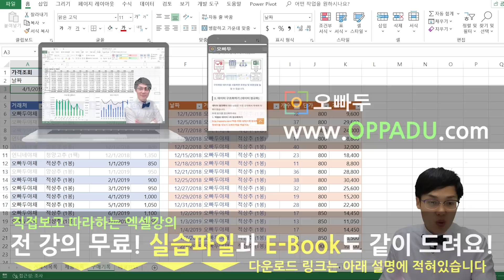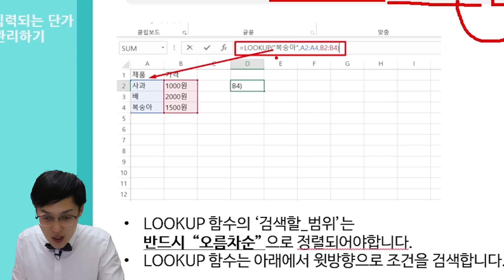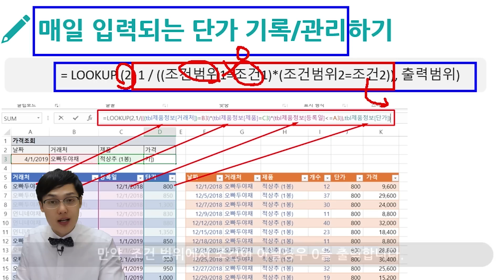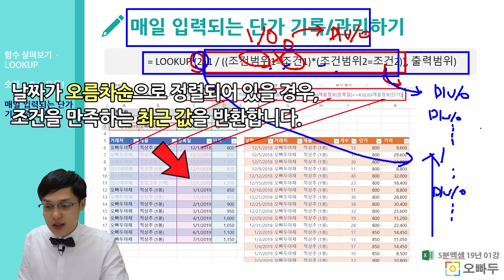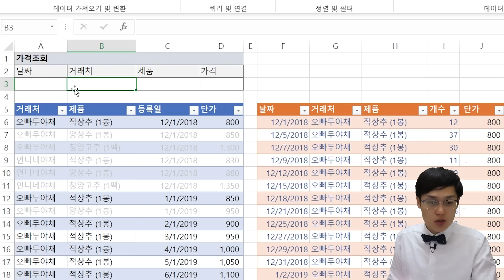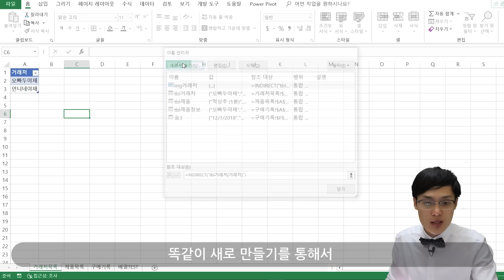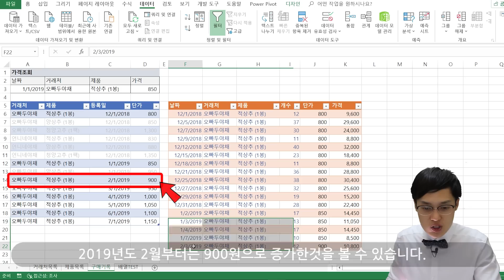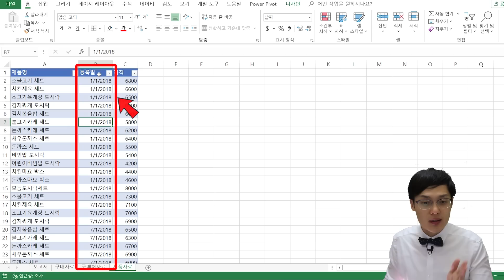매일 입력하는 자료, 공식 하나로 해결하는 실전 관리방법! | 실무엑셀 17강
👇🏻예제파일은 아래 링크를 클릭하세요

많은 분들께서 질문주신 내용이 있습니다.
 Q: "매일 입력하는 단가, 자료를 관리하려면 어떻게 해야하나요?"
이번 강의에서는 매일 입력하는 단가의 효율적인 실전관리법을 알아봅니다.

00:00 강의시작
00:54 이번 강의에서 다룰 내용
02:12 LOOKUP 함수 살펴보기
03:29 DIV/0! 오류 해결
03:54 관련 수식 기초 설명
05:23 논리계산 결과 범위 확인
06:33 데이터유효성 목록상자 - INDIRECT 함수
09:07 매일 입력하는 단가 관리 수식 입력
11:12 단가관리 두번째 예제